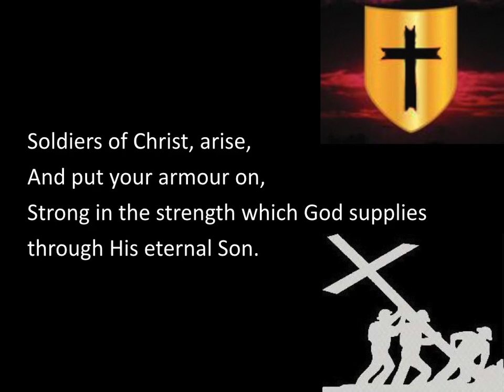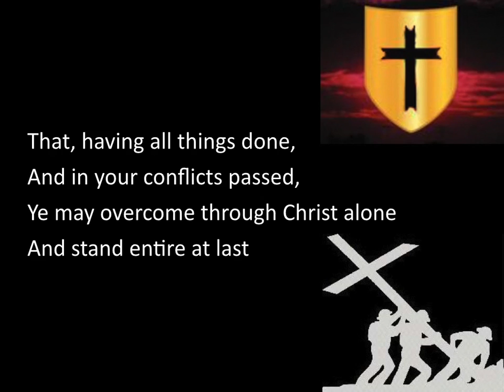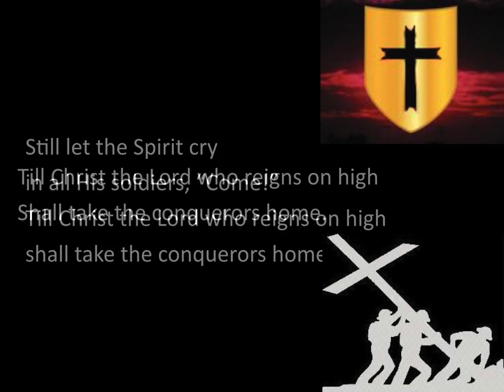Soldiers of Christ, Arise ~ Various ~ lyric video